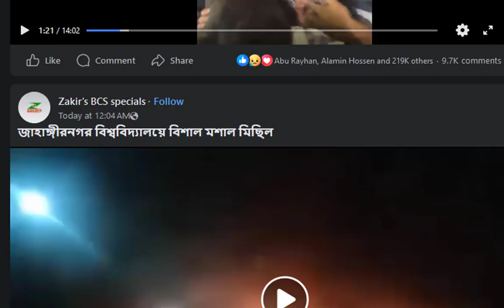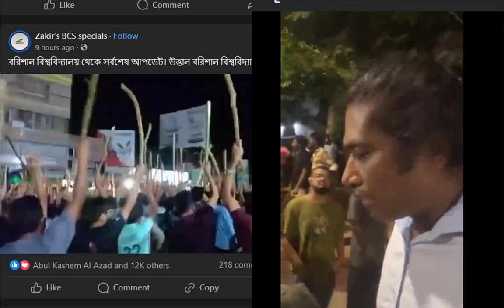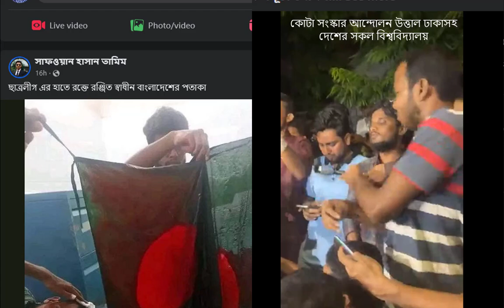কোটা সংস্কার আন্দোলন উত্তাল দেশের সকল বিশ্ববিদ্যালয়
চলমান কোটা সংস্কার আন্দোলন সম্পর্কে দেশবাসী কম-বেশি জ্ঞাত আছেন। আন্দোলনের এ পর্যায়ে এতে অংশগ্রহণকারী শিক্ষার্থীদের ওপর যে নগ্নহামলা হয়েছে, তাতে যেকোনো বিবেকবান মানুষ ব্যথিত না হয়ে পারেন না। সরকারের মদদপুষ্ট ছাত্রসংগঠনের নেতাকর্মীরা প্রকাশ্যে ঢাকা বিশ^বিদ্যালয় ক্যাম্পাস ও কেন্দ্রীয় শহীদ মিনারে আন্দোলনকারীদের ওপর হামলা ও নির্যাতন চালায়। রাজশাহী বিশ্ববিদ্যালয়সহ আরো কোনো কোনো শিক্ষাপ্রতিষ্ঠানে একই ধরনের হামলা চালিয়েছে তারা। শহীদ মিনারে হামলার ঘটনা টিভি চ্যানেলসহ মিডিয়ায় প্রচারিত হয়েছে। এতে হামলাকারীদের পরিচয় স্পষ্টভাবে জানা গেছে। বীরদর্পে তারা ঘটনাস্থলে আবির্ভূত হয়েছে এবং আন্দোলনরত শিক্ষার্থীদের প্রকাশ্যে কিল, ঘুষি ও লাথি মেরে তাড়িয়ে দিয়েছে। শহীদ মিনারে ও ক্যাম্পাসে ছাত্রীদের ওপরও তারা অমানবিক ও নিষ্ঠুর নির্যাতন চালিয়েছে। আন্দোলনরত এক ছাত্রকে হাতুড়ি দিয়ে পেটানোর নির্মম ঘটনা পর্যন্ত ঘটেছে। এ দৃশ্য যারা প্রত্যক্ষ করেছেন, তারা এতে বিস্মিত ও উদ্বিগ্ন না হয়ে পারেননি। শুধু তা-ই নয়, এই আন্দোলনের নেতাদের গ্রেফতার করা হয়েছে, রিমান্ডে নেয়া হয়েছে। তাদের পরিবার-পরিজনের ওপর চাপ প্রয়োগ করা হচ্ছে এবং তাদের নানাভাবে হয়রানি ও অসম্মান করা হচ্ছে, যেন আন্দোলনের পথ থেকে সরে আসে। পুলিশ ও সরকারদলীয় ছাত্রদের নানাবিদ হুমকি ও নির্যাতন অব্যাহত আছে।